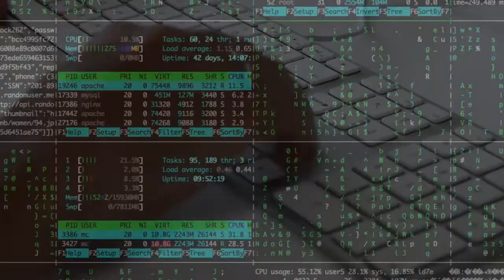REEL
Reel de varios proyectos realizados durante el curso y durante las prácticas de Montaje y Postproducción de Audiovisuales.